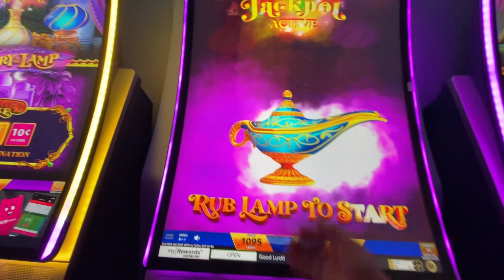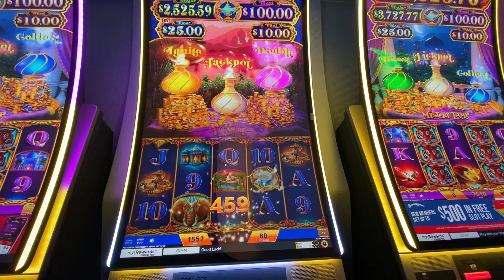Mystery of The Lamp Slots casino play fun Las Vegas Resort